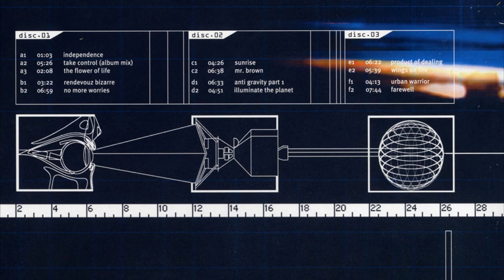F1 Johannes Heil – Urban Warrier [Vinyl] HQ Audio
Johannes Heil – Illuminate The Planet
Kanzleramt [KA33]
Electronic / Techno, Downtempo, Ambient
A1 Independence
A2 Take Control
A3 The Flower Of Life
B1 Rendevouz Bizarre
B2 No More Worries
C1 Sunrise
C2 Mr. Brown
D1 Anti Gravity Pt. 1
D2 Illuminate The Planet
E1 Product Of Dealing
E2 Wings On Fire
F1 Urban Warrier
F2 Farewell
Aug 30, 1999 [Germany]
Distributed By – EFA – EFA 06703-6
Distributed By – Neuton
Written and produced @ Dialog Park for Kanzleramt.
Made in Germany.
Distributed by Neuton & EFA
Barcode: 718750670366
Label Code: LC 03750
Rights Society: GEMA